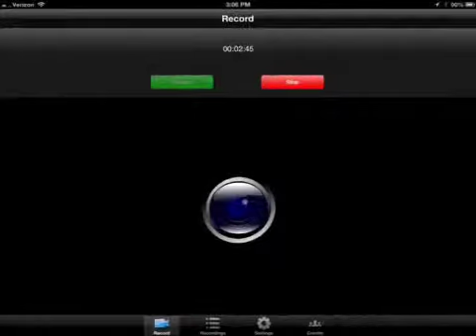Epic Budder Parkour:Minecraft-Wizard Ginger